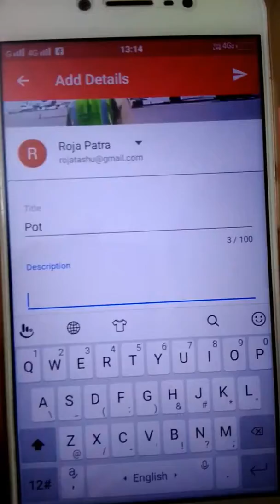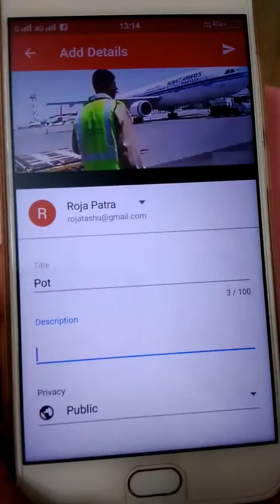How to send videos in YouTube